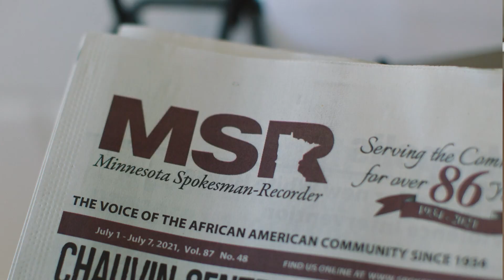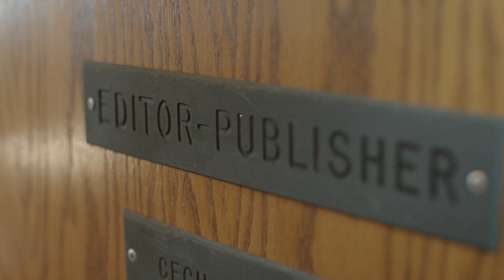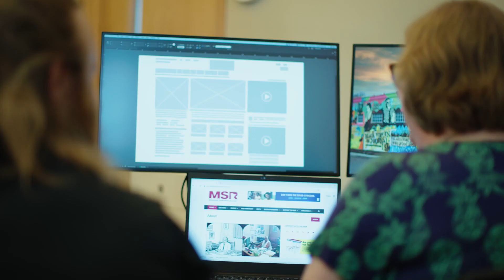Lenovo | Evolve Small | Small Business Revolution Tech Stories | Minnesota Spokesman Recorder